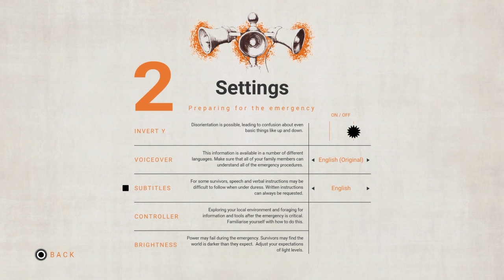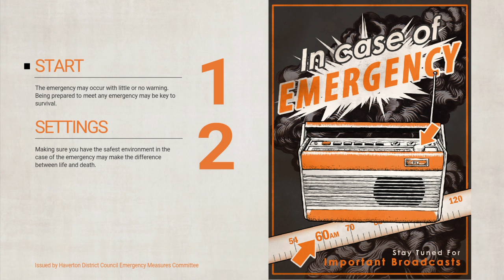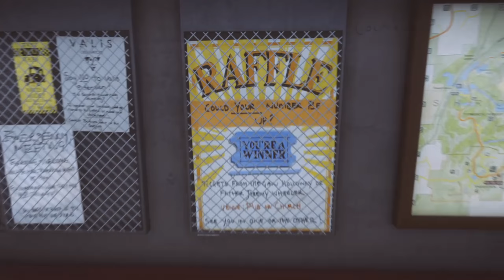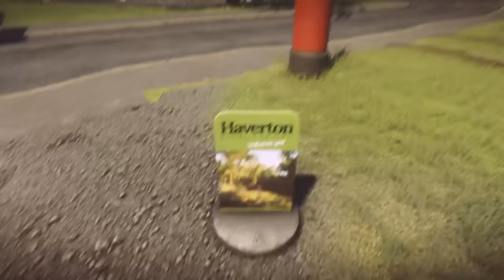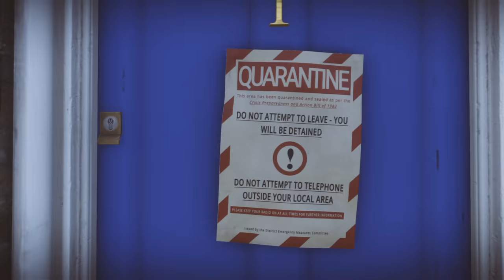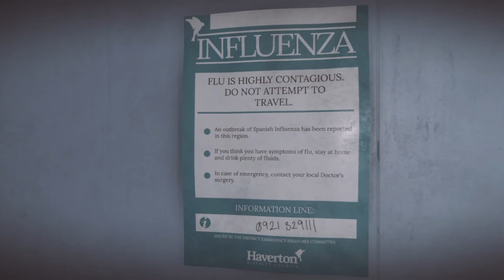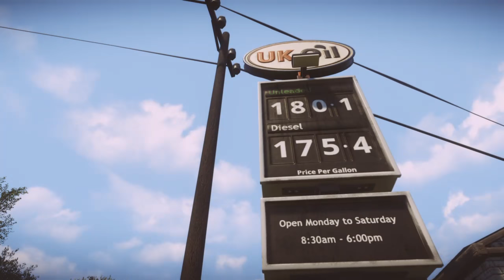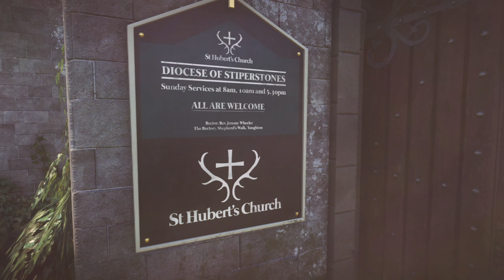Everybody's Gone to the Rapture - First Time Game Play